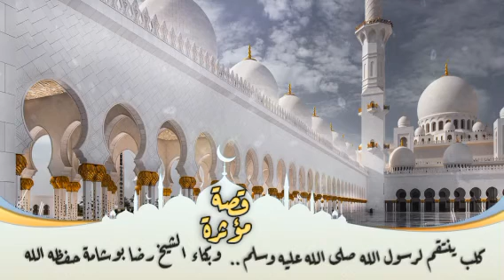كلب ينتقم لرسول الله صلى الله عليه وسلم وبكاء الشيخ